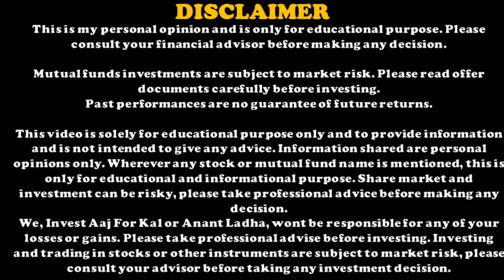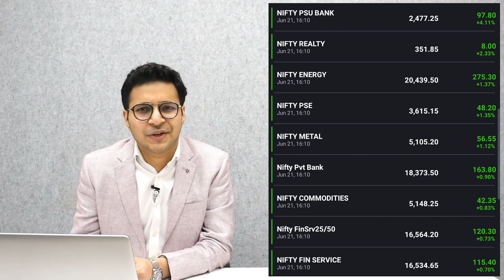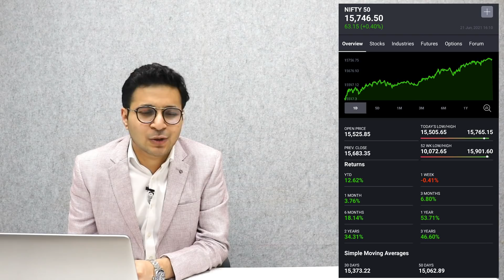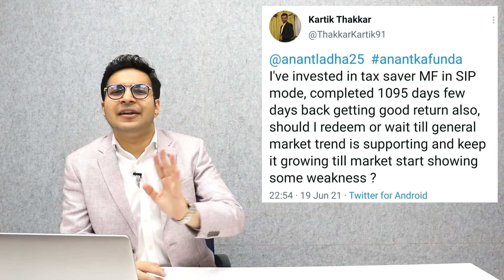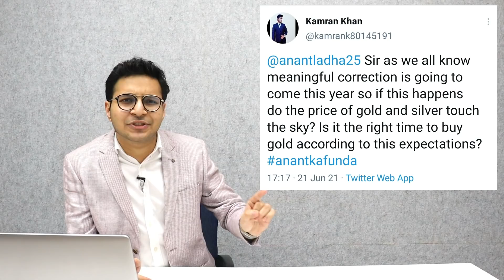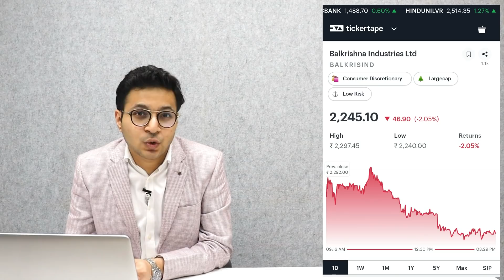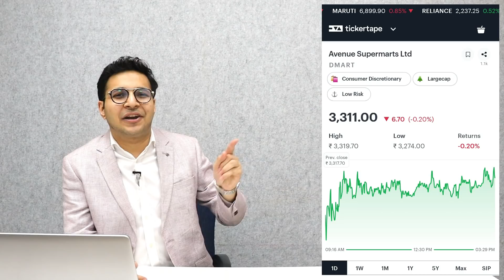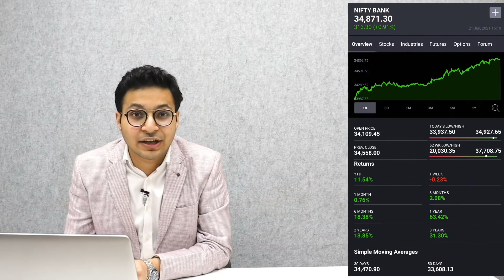TWO SPECIAL SHARE IN FOCUS | NIFTY TOMORROW GAME?